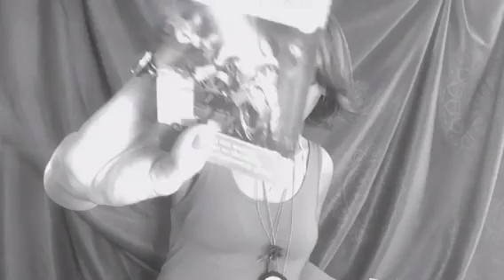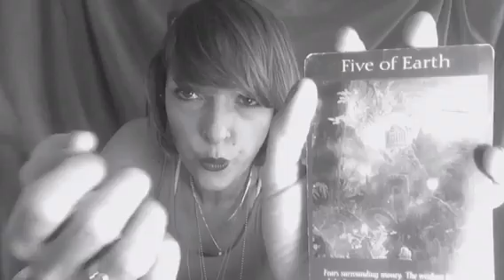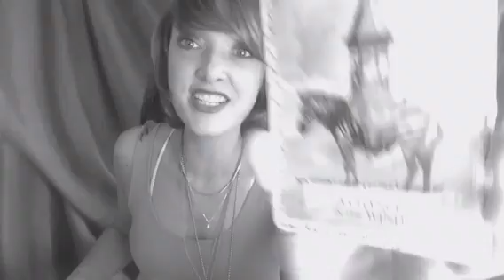AQUARIUS🌂WINDS OF CHANGE & TREASURE🐣WEEKLY PSYCHIC TAROT ORACLE READING 🌈July 29 - August 4 2016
Aquarius weekly psychic tarot oracle reading.

Guest host Vincienco

This is meant to help bring clarity and broaden your perspec tive on the question you are wondering about. Always use your own intuition and common sense when dealing with important issues.. I hope to show that we are all psychic and intuitive. We all have guidance and love. Maybe  a little extra spark in your daily life just by beginning to notice the amazing things that surround you. Mystery and miracles hidden in plain sight. Let's all wake up together. Love is key.

Please check out your sun, moon, and rising sign to find which resonates the best with you this week.

This week I used a DIFFERENT TAROT DECK for every sign.

ANGEL TAROT CARDS - DOREEN VIRTUE & RAYLEIGH VALENTINE or
ARCHANGEL POWER TAROT CARDS - DOREEN VIRTUE & RAYLEIGH VALENTINE